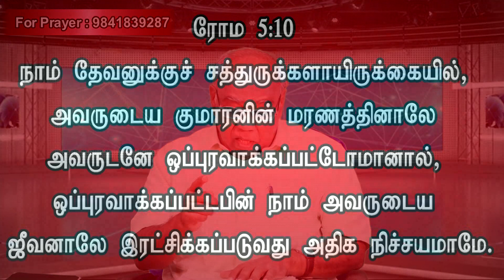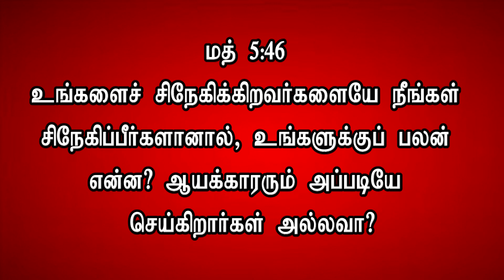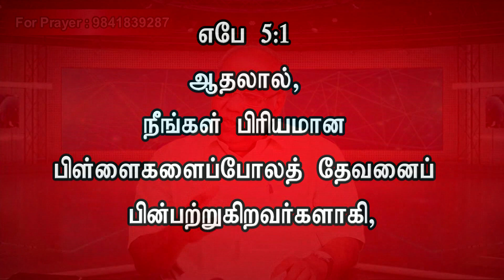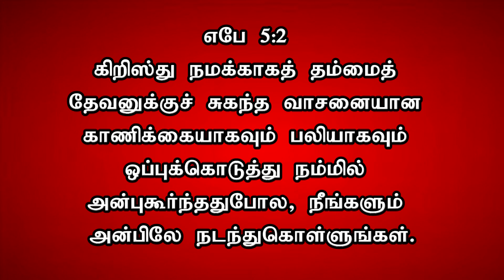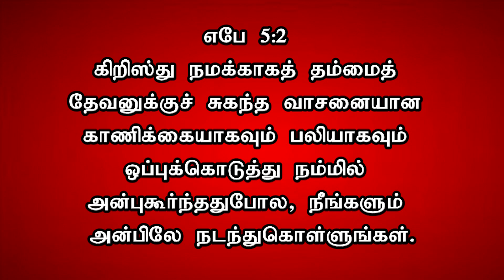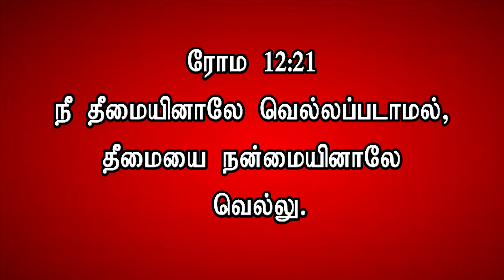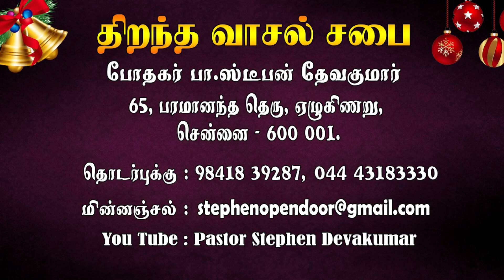Part 1 சவாலான செய்தி || REV.STEPHEN DEVAKUMAR